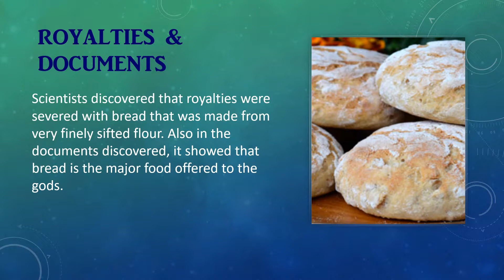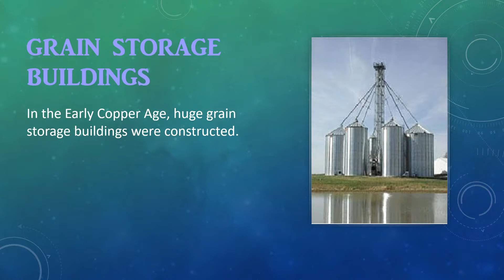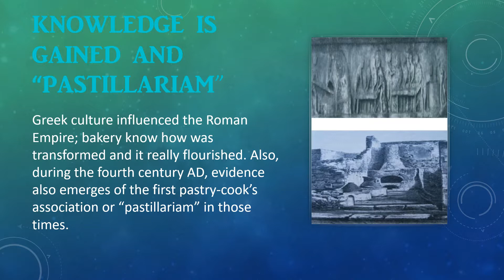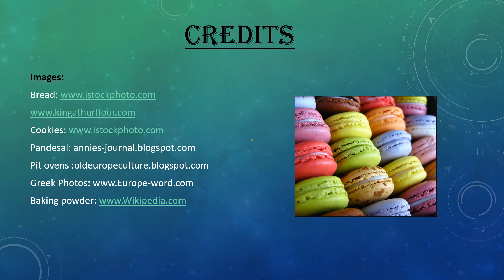Baking Kathleen Nguyen